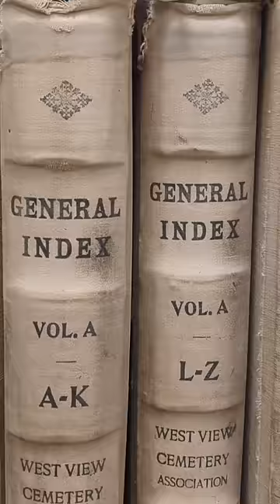Westview Cemetery Gravetalks Teaser Trailer Episode 6!